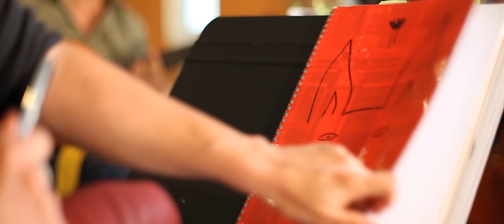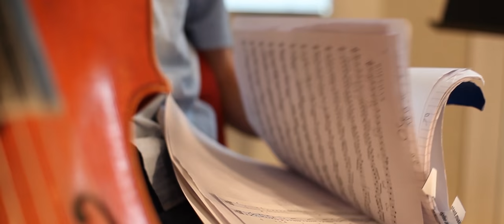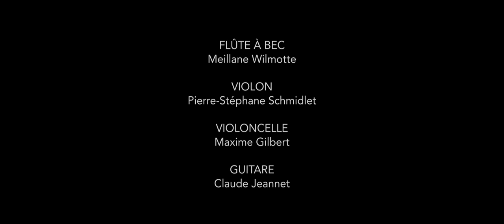INSTANT PORTRAIT EP04 - QUATUOR JAZZ BAROQUE "LES OREILLES D'ANE"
4 profs du conservatoire qui s'amusent à revisiter un répertoire de musique des 16ème et 17ème siècles...mélodies pleines de vie, rythmes endiablés, improvisation, spontanéité et jovialité...humour...
un groupe détonant!!!.

Prod KastorMedia
Production audiovisuelle / graphique
Jean-philippe GAME
GAP / ANNECY